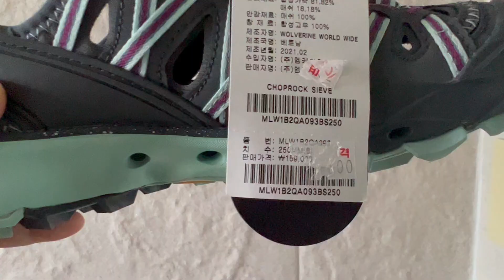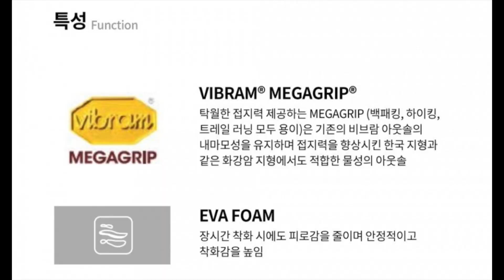비브람 메가그립인데 이 가격 실화? | 계곡 트래킹화 | 머렐 찹록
올 여름 계곡치기 계곡산행을 위해서
장만한 트래킹화 입니다.

유수의 유명한 아쿠아 트래킹화가 많은데요

머렐 찹록은 현재 많은 할인율이어서
3만원후반~4만원중반의 가격대로 형성되어 있습니다.

개인적으론 디자인면에서 조금 올드한 느낌은 있으나
여름 한철 몇번 신지 않을 트래킹화라

비싸지 않고 친수성능에 비브람 메가그림 아웃솔이어서
선택했습니다.